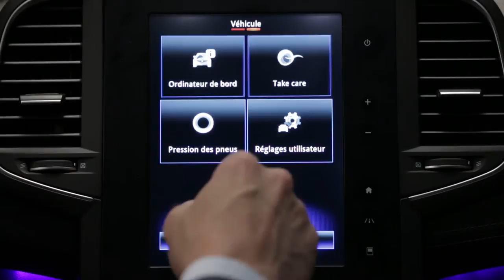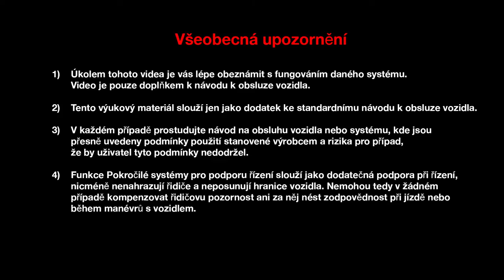Zavazadlový prostor a všestrannost